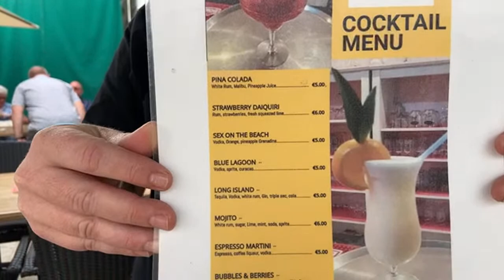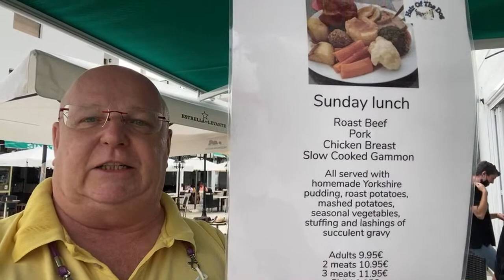Hair of the Dog - Living with Multiple Sclerosis